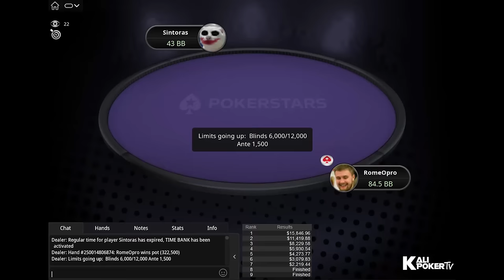$1K Super Tuesday 16-04-2024 RomeOpro | Sintoras | Graftekkel - Final Table Replay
$1K Super Tuesday 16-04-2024 RomeOpro | Sintoras | Graftekkel - Final Table Replay. Exclusive videos for channel members - JOIN NOW

Tournament Info:

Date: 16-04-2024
Tournament: $1,050 Super Tuesday [8-Max], $50K Gtd
Prizepool: $51K
Speed: Regular
Entries: 51
Places paid: 7

Final Table Payouts - $1K Super Tuesday 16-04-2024 RomeOpro | Sintoras | Graftekkel - Final Table Replay

1. $15,849.96
2. $11,419.88
3. $8,229.58
4. $5,930.54
5. $4,273.77
6. $3,079.83
7. $2,219.44
8. 0
9. 0

Final Table Players - $1K Super Tuesday 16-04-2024 RomeOpro | Sintoras | Graftekkel - Final Table Replay

jacky1700 (Slovenia)
Sintoras (Germany)
Voca94 (Ukraine)
Roman "RomeOpro" Romanovsky (Ukraine)
Audrius "Stakelis24" Stakelis (Lithuania)
Casimir "Ceis25" Seire (Finland)
HardiZ1 (Germany)
Jonathan "x_zola25" Skovsen (Denmark)
Jans "Graftekkel" Arends (Austria)